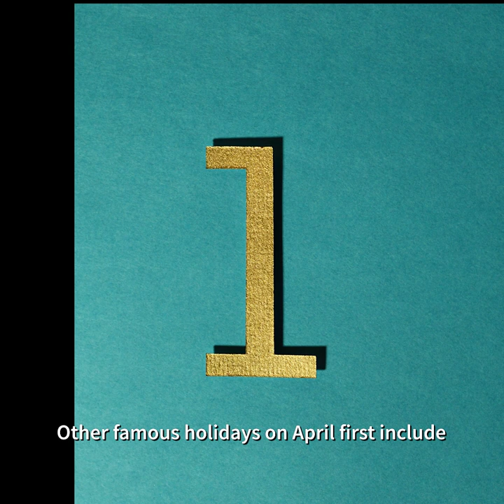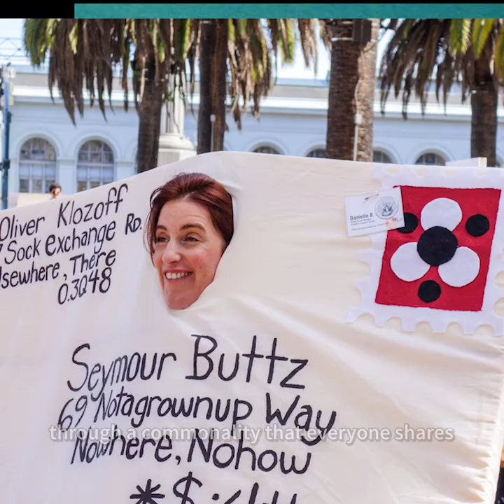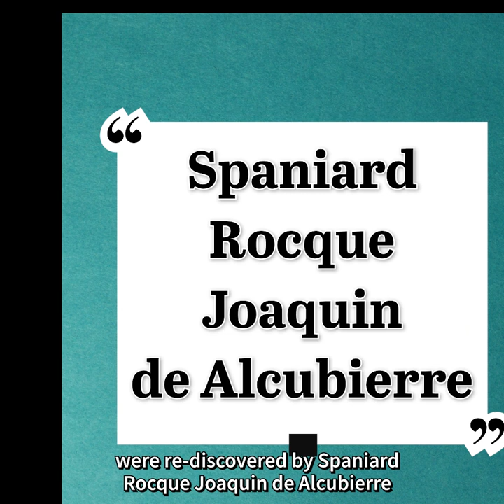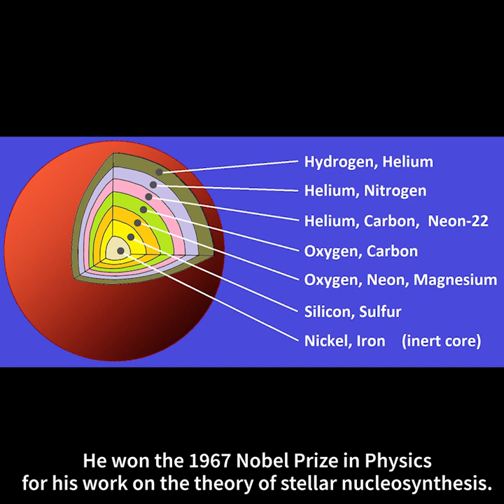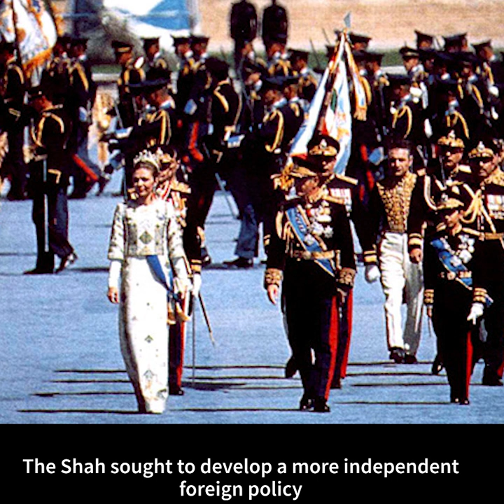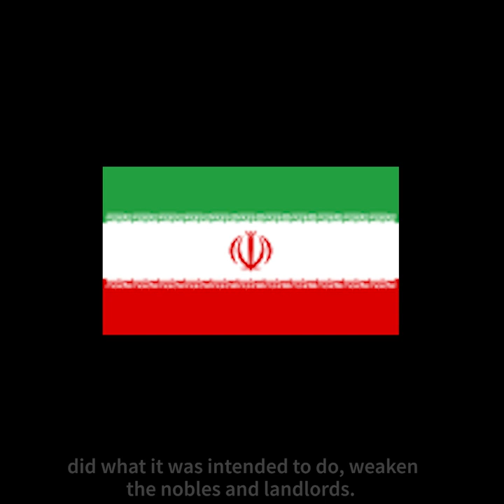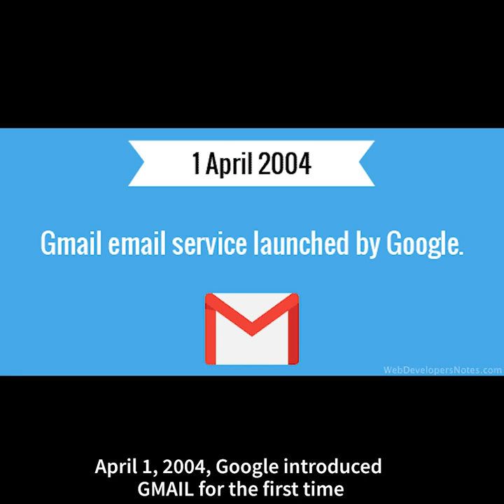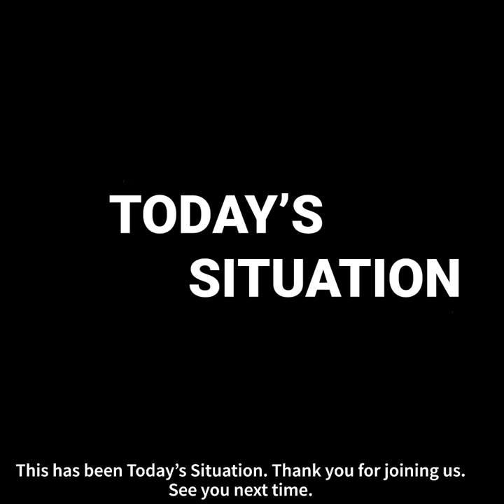What Is Today On Today's Situation | April 1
Famous Birthdays,
Famous Passing's,